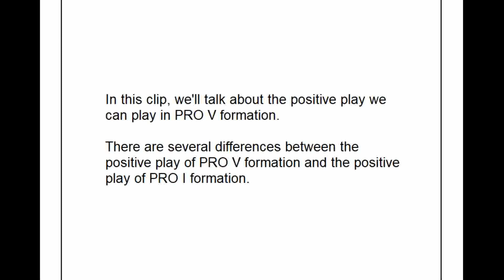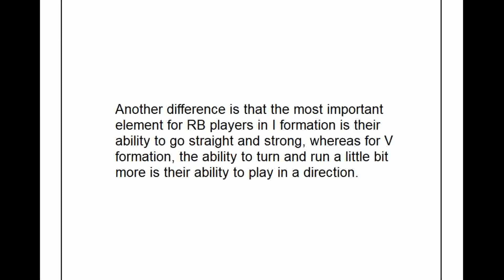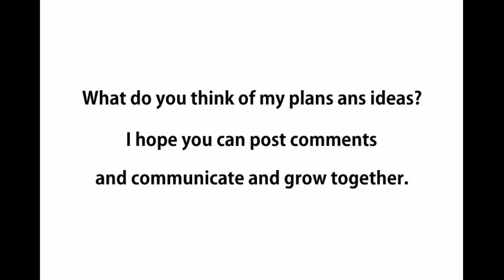Youth Football Basic - Pro V Formation (DIVE) vs 4-3 Def. - Road to NFL - american football Plays